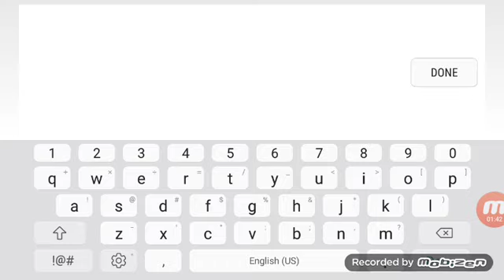FINALLY!!!!!! I DID IT!!!!! | Geometry Dash #2